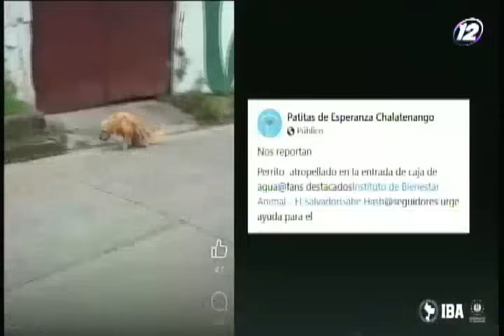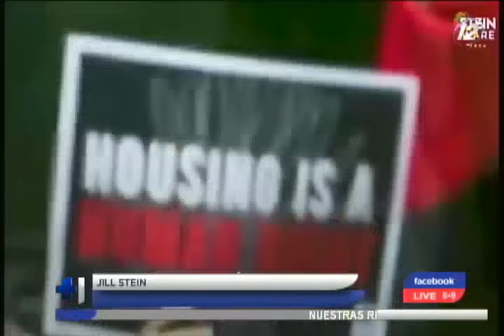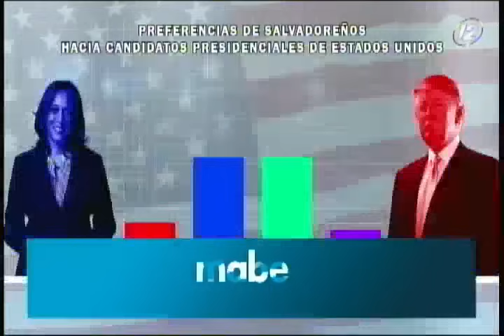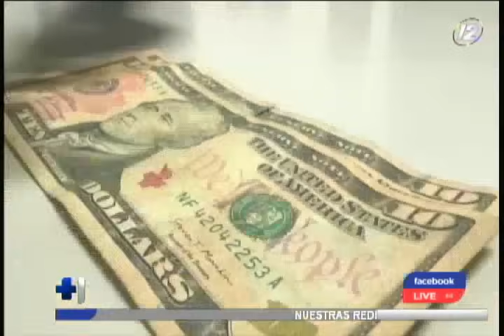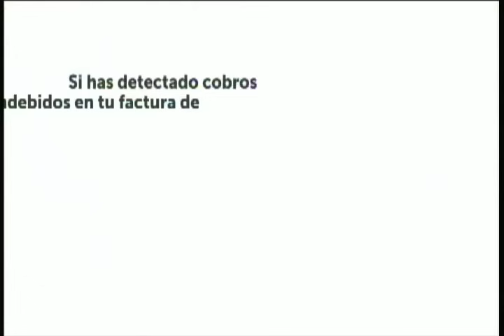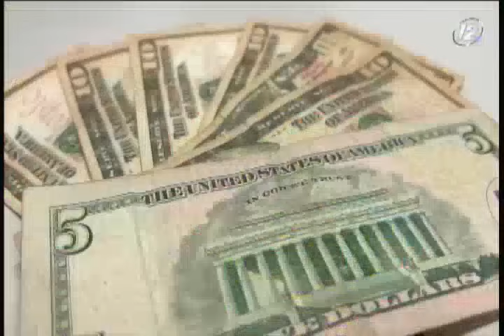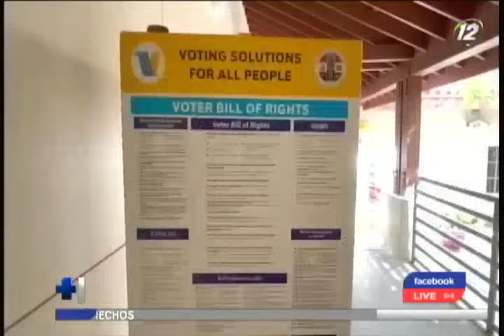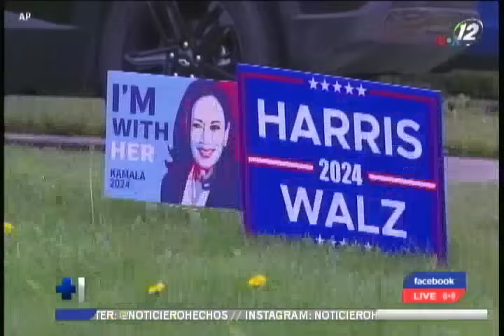Hechos Mediodía: Programa del 04 de Noviembre del 2024